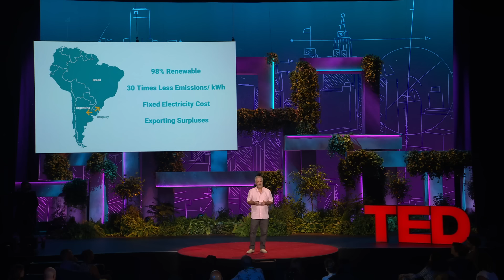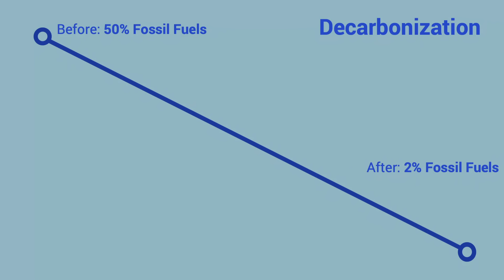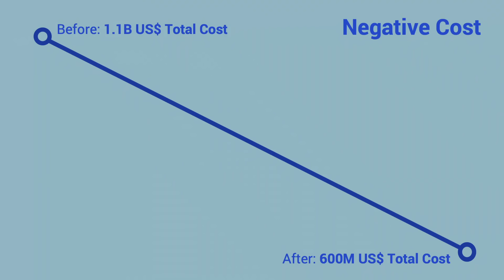This Country Runs on 98 Percent Renewable Electricity | Ramón Méndez Galain | TED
Fifteen years ago, Uruguay was experiencing an energy crisis brought on by its reliance on fossil fuels; today, the nation produces 98 percent of its electricity from renewable sources (and even exports extra energy to neighboring countries). How did they turn things around so quickly? Uruguay's former secretary of energy, Ramón Méndez Galain, explains how they pulled off this unprecedented shift -- and shares how any other country can do the same.

Follow TED!